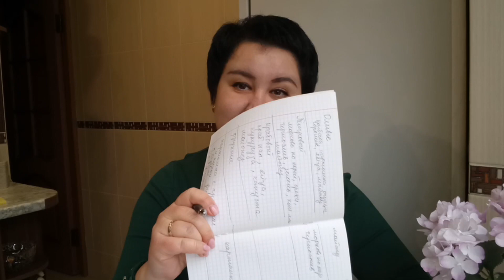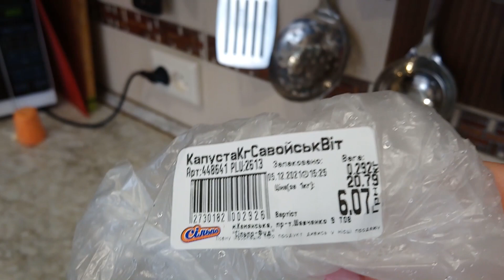НАШЕ Новогоднее меню. ГОТОВЛЮ НЕОБЫЧНЫЙ Салат из крабовых палочке. Домашний влог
Что я буду готовить на новый 2022 год.